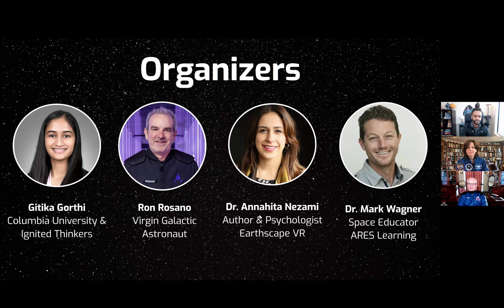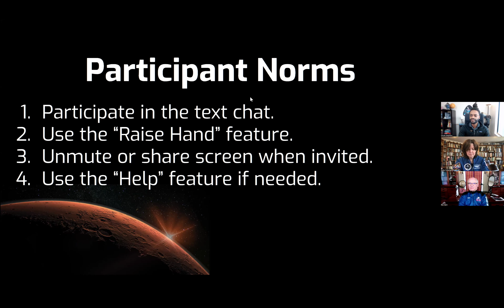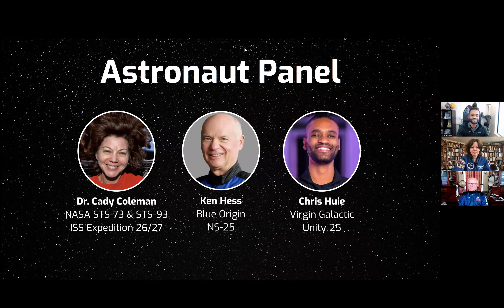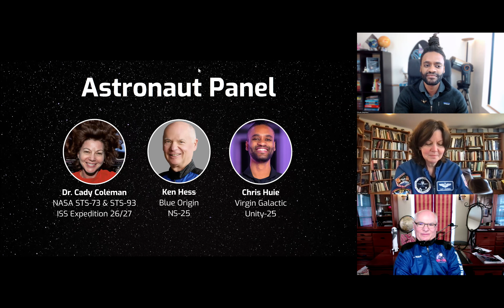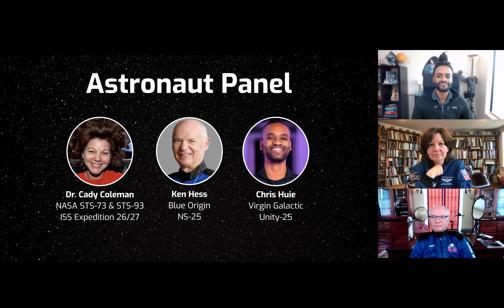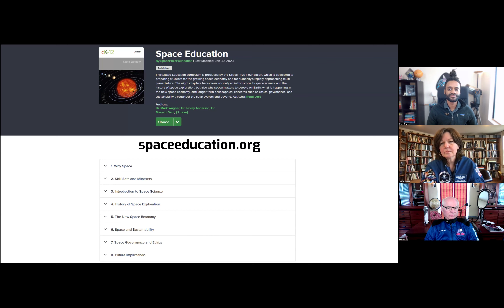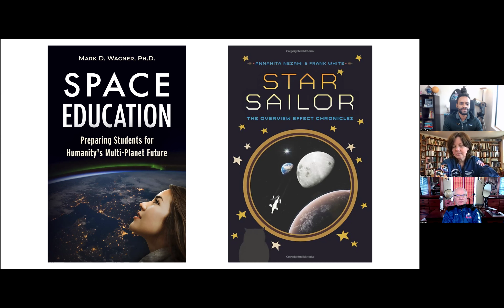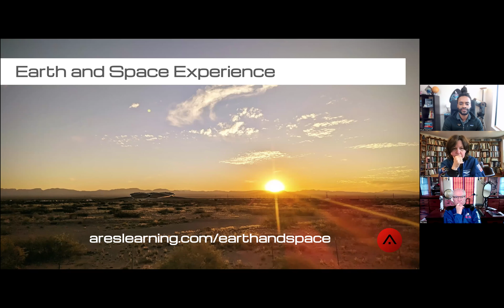Astronaut Panel at 6th Space Education Summit w/ 🧑🏼‍🚀 Cady Coleman 🧑🏼‍🚀 Ken Hess & 🧑🏼‍🚀 Chris Huie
@NASA astronaut Cady Coleman, @VirginGalactic astronaut Chris Huie and @BlueOrigin astronaut Ken Hess discuss their space flight experiences during the 6th Space Education Summit, 22 November 2024, with participation by OverviewEffect author Frank White and Virgin Galactic astronaut Ron Rosano. 🚀🚀🚀